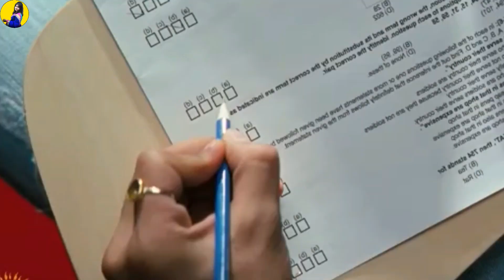এ কেমন বিক্ষোভ 😅 // Higher Secondary Result Roast // The Mou